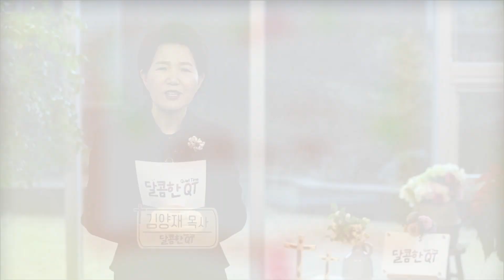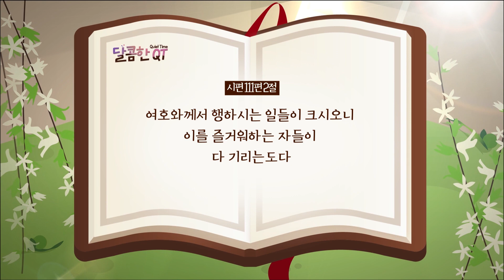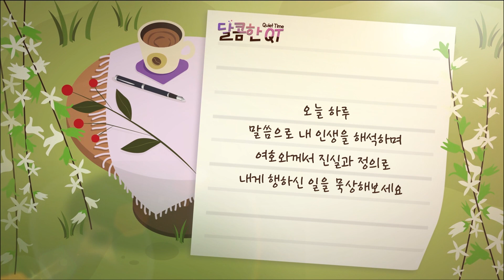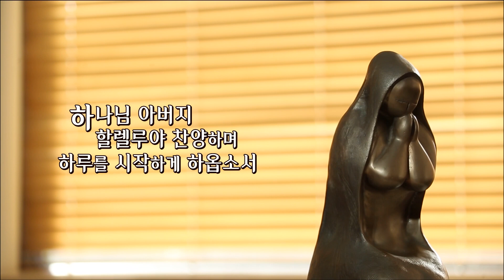달콤한QT 85회│김양재목사│시편│여호와께서 행하시는 일│시편 111:1-10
김양재 목사의 시편 묵상 그 다섯 번째, 여호와께서 행하시는 일

"오늘 하루 말씀으로 내 인생을 해석하며
여호와께서 진실과 정의로 내게 행하신 일을 묵상해보세요"

▶말씀인도: 김양재 목사
▶방송 월~금 오전 6:30/ 유튜브 오전 7:00